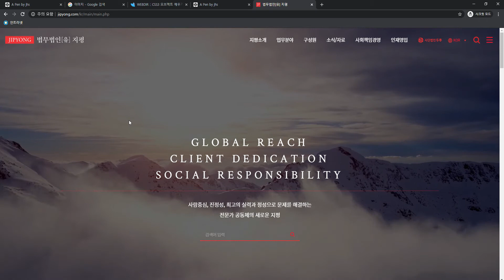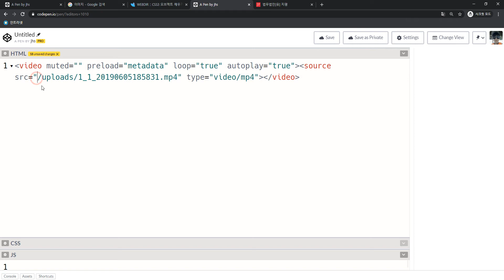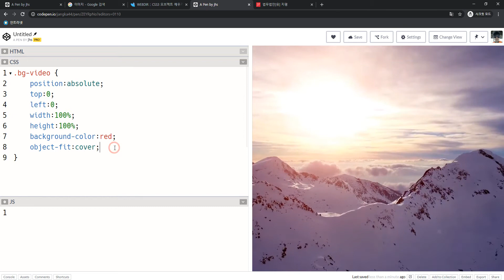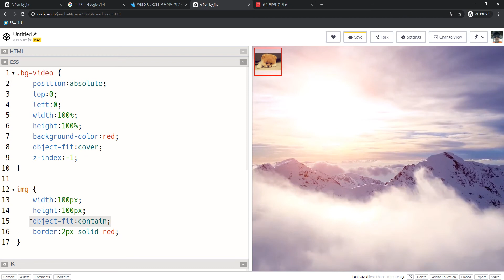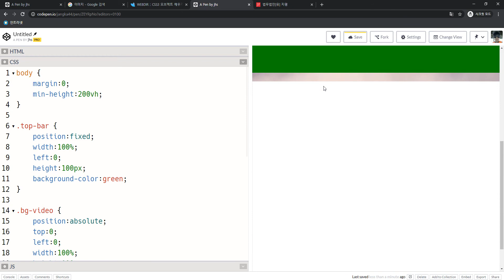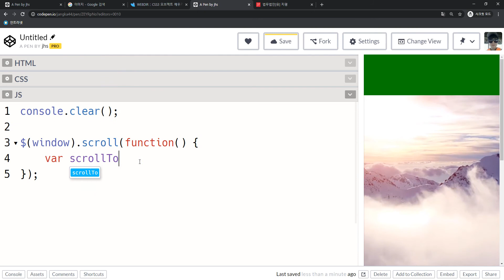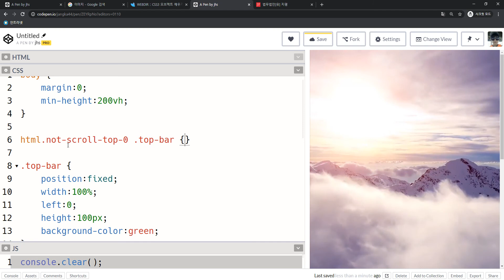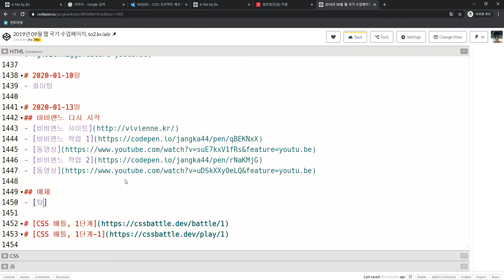2020 01 09, 프론트, 예제, 스크롤바가 어느정도 내려오면 그 때 부터 따라오는 탑바